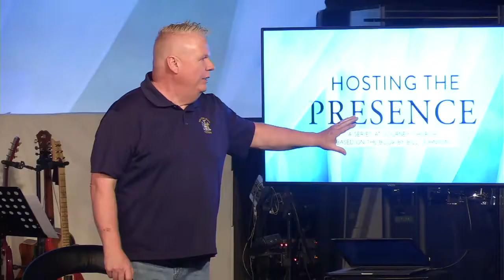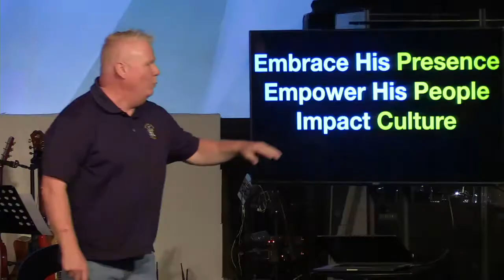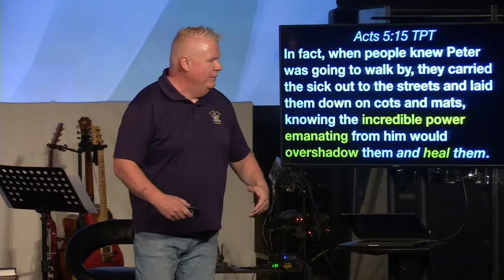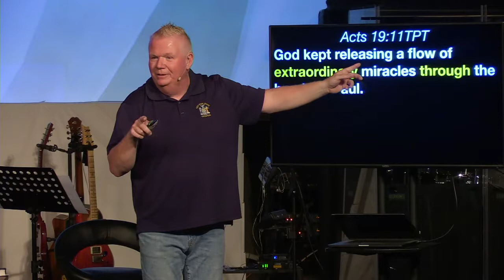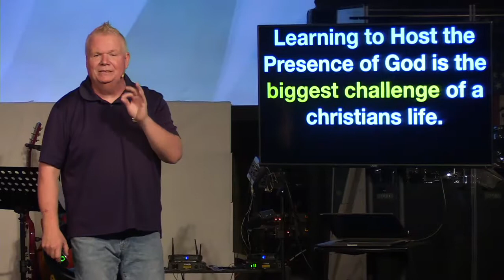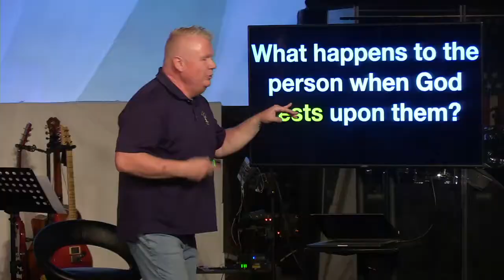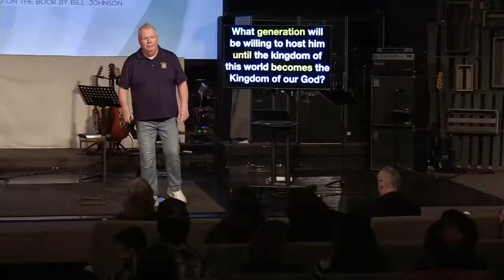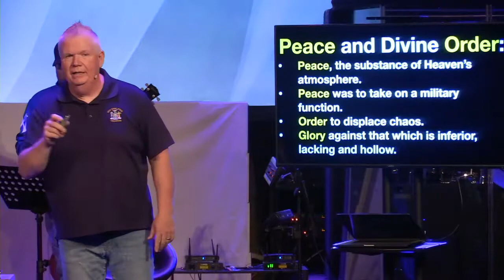The Priority of the Presence 11/3/19 - 11 a.m.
Scott Lowmaster
The Priority of the Presence
11/3 /9 - 11 a.m.